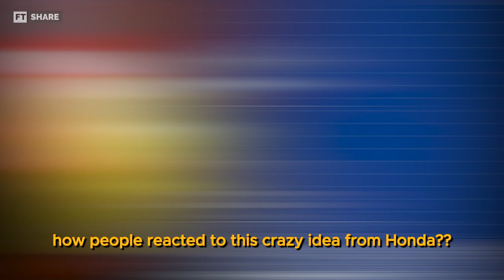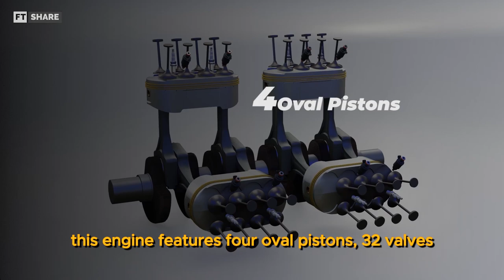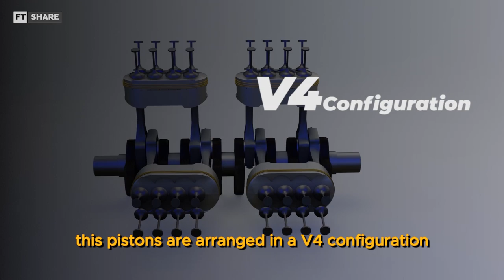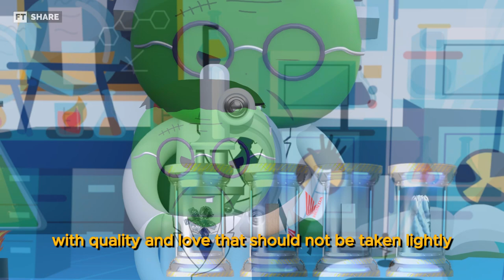GLORIOUS FAILURE !!!- Honda's CRAZY Oval Piston Engine | 200216